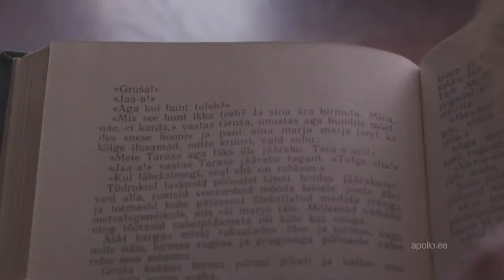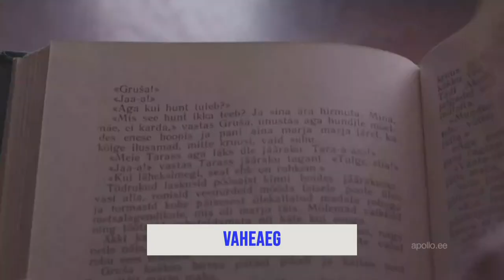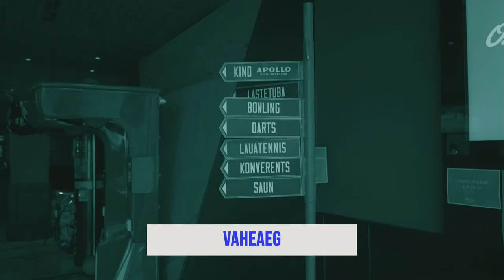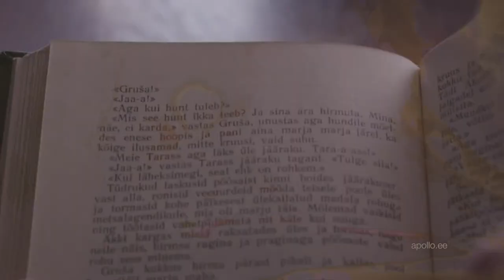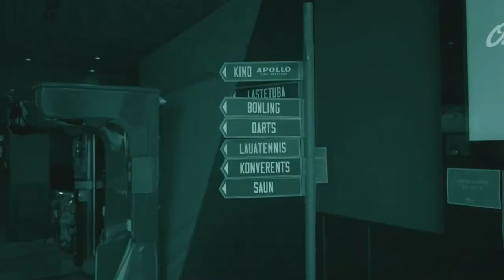U-17 Tallinna JK Legion-U-17 FC Nõmme United